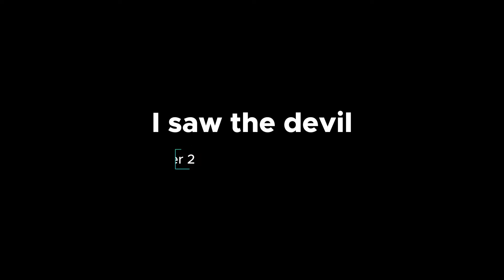Top 5 World Best Korean Movies in Hindi Dubbed ( Part 1 ) | Best Korean Movies Of All Time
Korean cinema has left an indelible mark on the global film landscape, captivating audiences with its unique storytelling, bold themes, and exceptional craftsmanship. From intense thrillers to heartwarming dramas, these five Korean movies stand out as timeless classics that continue to resonate with viewers worldwide.

These films showcase the rich tapestry of Korean storytelling, transcending language and cultural boundaries. Whether you’re a seasoned cinephile or a curious viewer, these movies are essential viewing for anyone who appreciates cinematic excellence. 🎬🌟